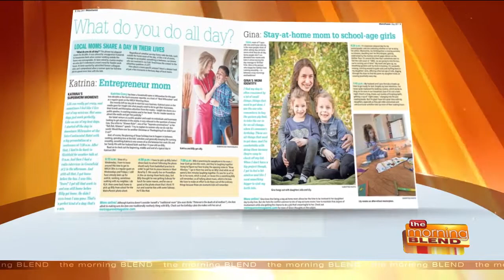Chatting with a Group of Busy Moms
Moms seem to be able to juggle it all, but sometimes it's really hard work! This month's Metroparent Magazine is all about busy moms, and features a few familiar faces. Katrina Cravy and Julie Davidson are featured in this month's issue and they join us, along with editor Amy Schwabe, to discuss the balancing act that is motherhood!